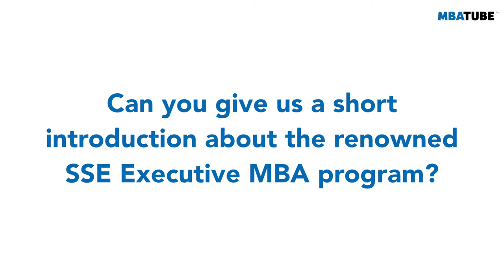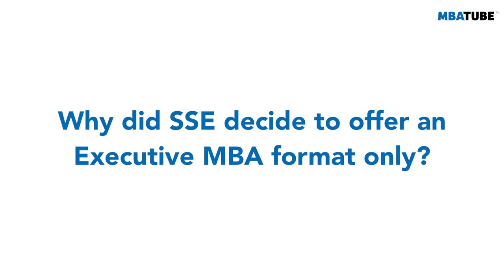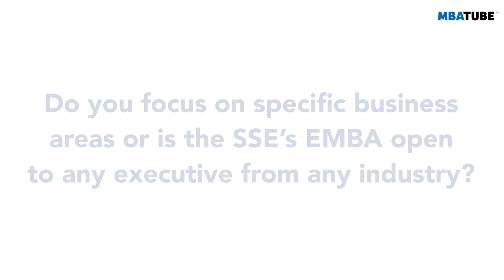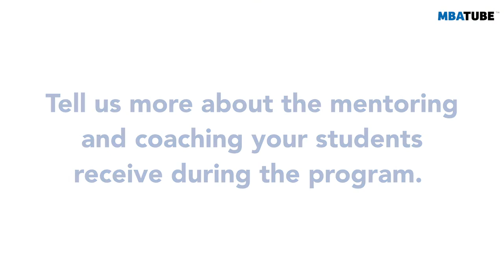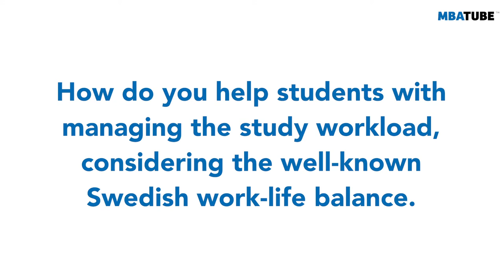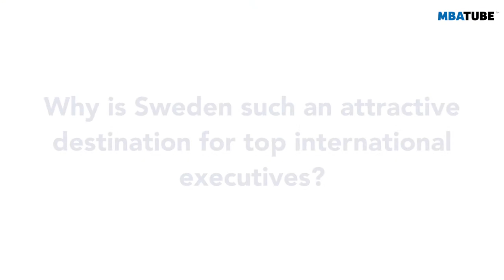Why work-life balance matters in this Executive MBA’s admissions process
Meet Ann-Kirstin Bjurström 🇸🇪 - SSE Stockholm Executive MBA

Ann-Kristin Bjurström has been working at the Stockholm School of Economics (SSE) in Stockholm, Sweden, for 23 years. Since 2007, she’s specifically been working as a Program Advisor and Admissions Officer for the Executive MBA program. In this interview, she explains why the SSE is a challenging, rewarding, and diverse place to study while still allowing students to live balanced lives.

Content:
00:00 - Intro
00:52 - The Executive MBA at SSE Stockholm
02:58 - Participant profile at the SSE EMBA program
06:34 - Why an Executive MBA format?
07:55 - SSE MBA specializations
09:14 - SSE Executive MBA mentoring and coaching
11:28 - Work, life, study balance
16:04 - Why is Sweden so attractive for many executives?
19:05 - Practical experience in- and outside the classroom
23:37 - What makes SSE Stockholm such a great place to work?